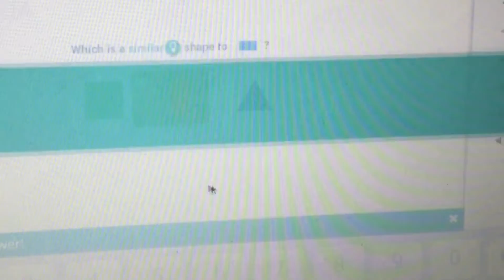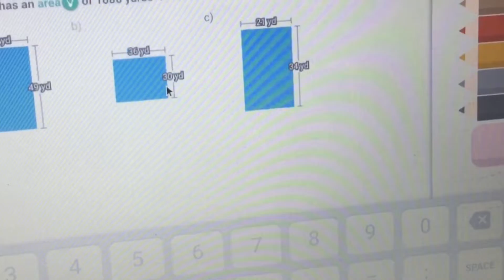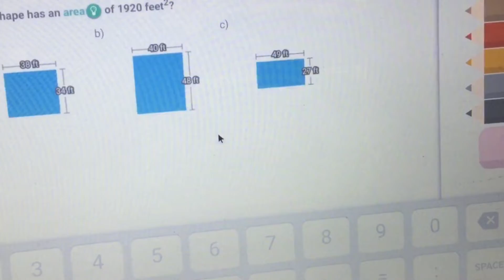Battling With The Mythical Epic Aquadile!!!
Today I battle with the mythical epic aquadile on prodigy.